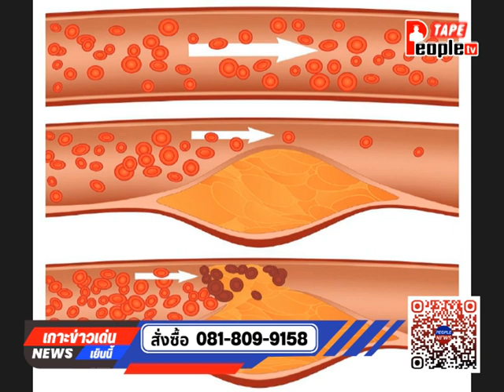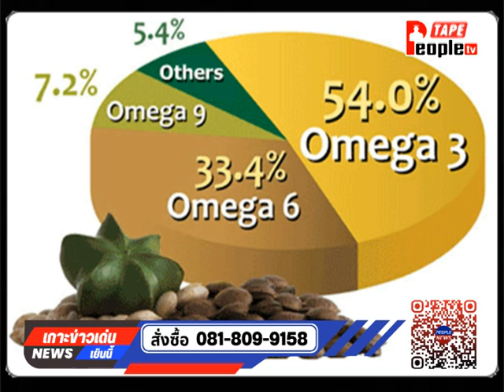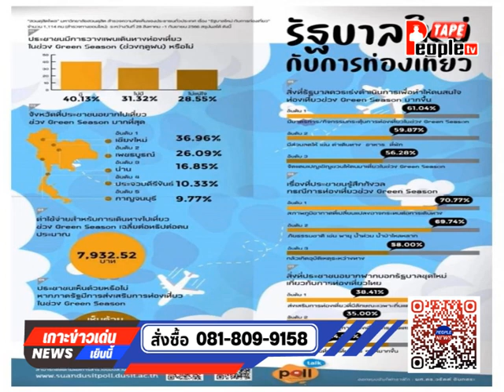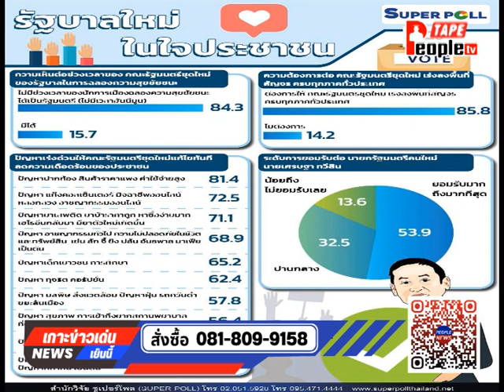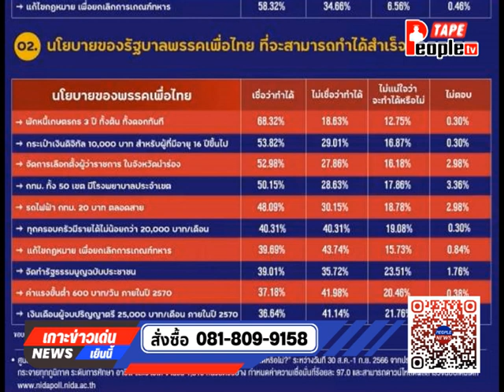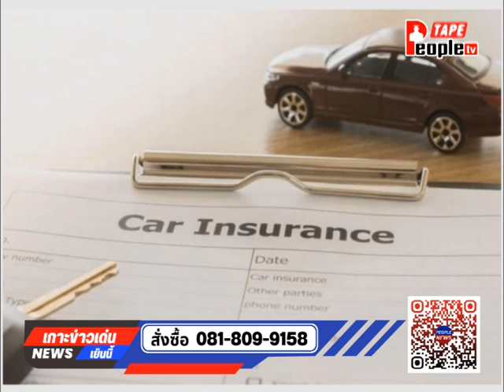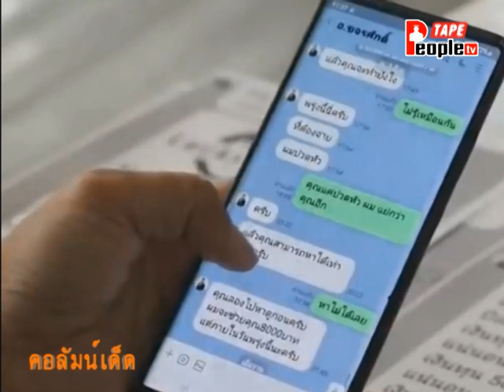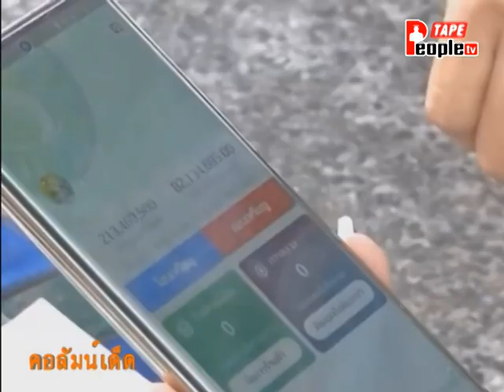3/9/2566 รายการ People news